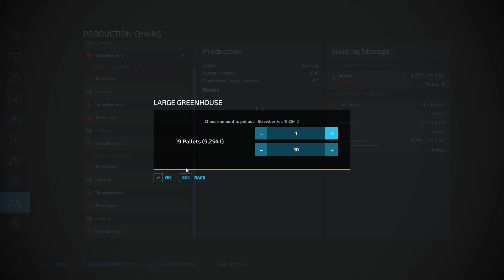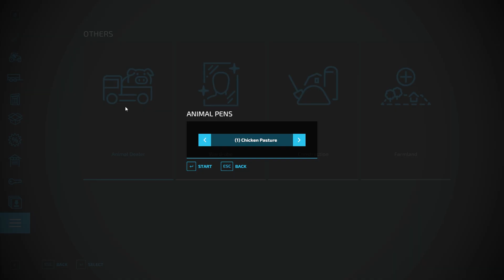Am Inceput Productia de Capsuni! - FS 22 Hardcore #08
Salut si bun gasit la un nou episod din ferma inginerului! Astazi oficial dau drumul productiei de capsuni din prima mea sera dar si prima productie de oua de la gainile mele, ce imi va aduce un nou tractor putin mai performant
INFORMATII - UTILE
►DISCORDUL LUI EU: iCiuncio #8203